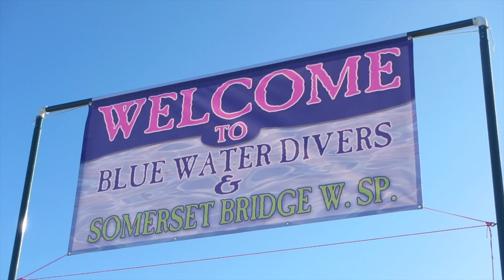2015 08 15 Marie Celeste & In Between Breakers Diving with Blue Water Divers Bermuda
August 15, 2014 diving with Blue Water Divers Bermuda at the Marie Celeste wreck site, and the blind Breakers In Between.